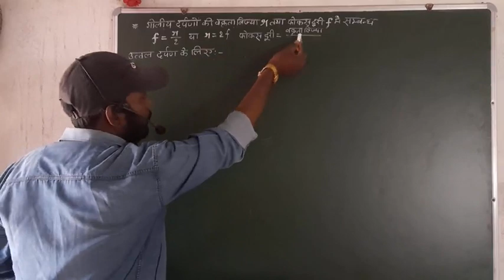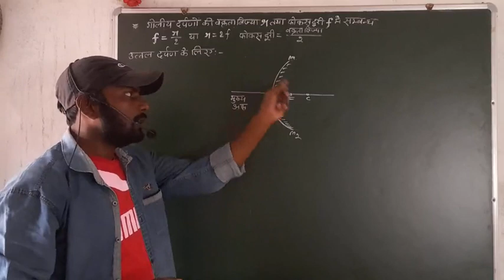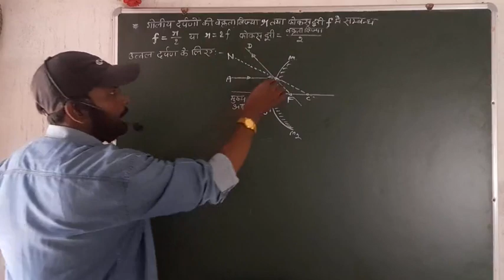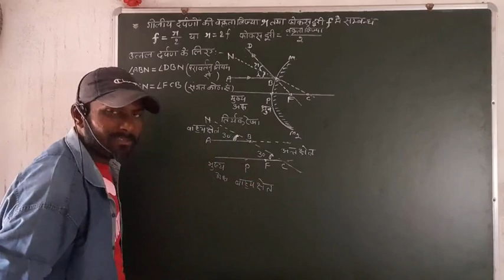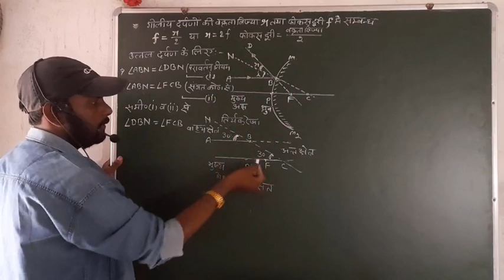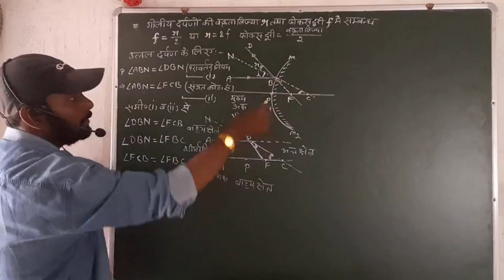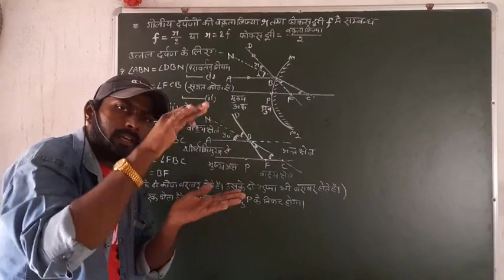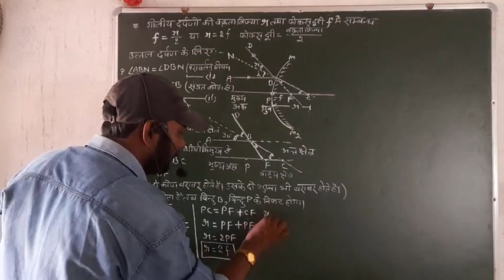class 12th physics#वक्रता त्रिज्या और फोकस दूरी मे सम्बन्ध to prove f=r/2 उत्तल दर्पण के लिए Lec=10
class 12th physics#वक्रता त्रिज्या और फोकस दूरी मे सम्बन्ध f=r/2 अवतल दर्पण के लिए derivation lec=9